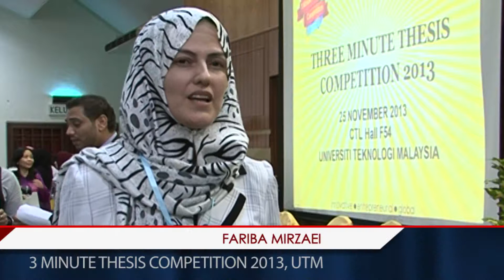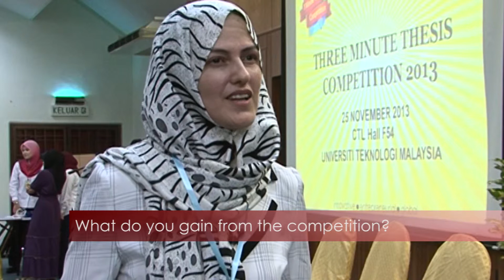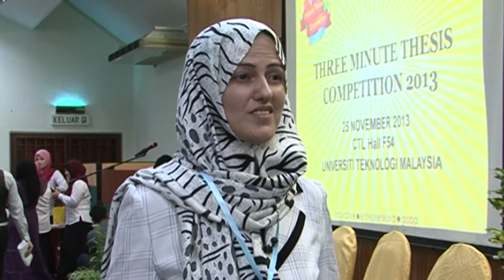3 Minute Thesis Competition 2013, UTM (Interview - Fariba Mirzaei)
Fariba Mirzaei (Faculty of Education) won the 2nd place in the category of Social Science at the UTM Three Minute Thesis Competition 2013 with her presentation - "Reflective Thinking Skills of Experienced and Inexperienced Physics Teachers" on 25 November 2013 in CTL Hall, SPS UTM.

The Three Minute Thesis Competition aims at assessing the students' capacity to communicate ideas effectively. It is intended to enhance the development of academic and research communication skills. Selected PhD Research Students have three minutes to present a compelling oration on their thesis topic and its significance, in language appropriate to non-specialist audience.